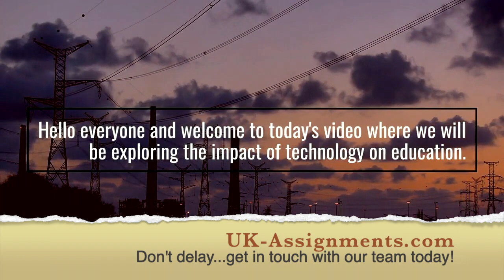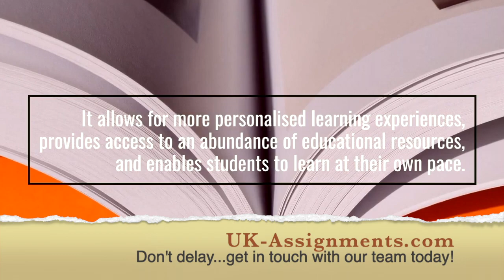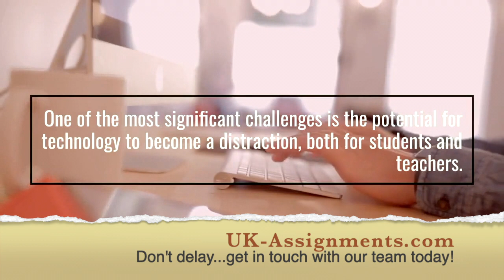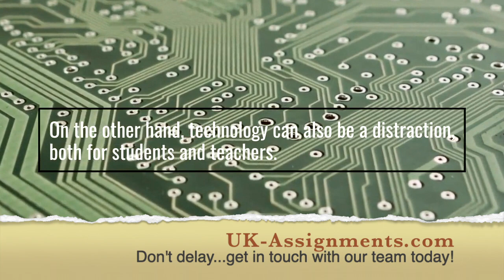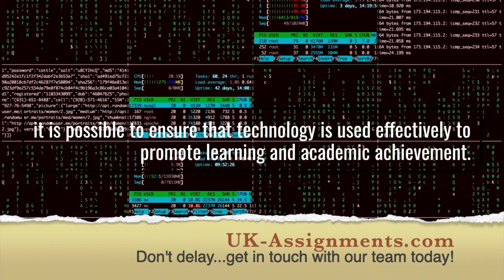The Future of Education - Pros and Cons of Educational Technology in Classroom - 7 benefits of tech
The Future of Education - Pros and Cons of Educational Technology in Classroom - 7 benefits of technology ~

Dive into a transformative discussion about the future of education in our video. Join us as we debate the 'pros and cons of technology in the classroom'. Learn about the 'advantages and disadvantages of technology in students' life', and the potential 'disadvantages of technology in early childhood education'.

We go in-depth, exploring the 'importance of technology in the classroom', discussing '10 reasons why technology is good for education' and '7 benefits of technology in education'. At the same time, we'll highlight the potential 'disadvantages of technology to students', and the critical 'cons of technology in the classroom'.

By the end, you'll understand the 'pros and cons of using technology' in education, the 'pros and cons of information technology in education', as well as the 'pros and cons of modern technology in education'. We also delve into 'educational technology in the classroom', discussing the 'advantages of educational technology' and the 'disadvantages of using technology in a classroom'.

Get a comprehensive understanding of how 'using technology in education' shapes the 'future of education' and what 'future inventions for education' might look like.

Chapters:

00:00 Introduction
00:33 Overview of the Topic
01:23 Importance of Communication Skills
03:29 The Role of Technology in Communication
05:00 Advantages and Disadvantages of Technology in Communication
05:16 Conclusion and Final Thoughts
05:25 End

the future of education - pros and cons of educational technology in the classroom,educational tech classroom pros cons,pros vs cons of using technology for activities,pros and cons of educational technology,10 reasons why technology is good for education,explainer video,education,modern,basics,7 benefits of technology,technology,teaching,online classes,online education,pros and cons of online classes,new edtech classroom,machine learning future,machine learning,pro,Con

The Future of Education: Navigating EdTech in Modern Classrooms

The future of education is intricately woven with technology. Educational tech is no longer an accessory but a vital component in the classroom. From online classes, which offer flexibility and wider access, to the basics of machine learning predicting learning patterns, technology is revolutionising how we teach and learn.

However, as with all advancements, there are pros and cons. While an explainer video might simplify complex topics, it may also reduce face-to-face interactions. Similarly, while online education offers convenience, it also brings challenges like reduced hands-on experiences. There are clear benefits, such as the 7 advantages technology brings to teaching, including personalised learning and instant feedback. Yet, the debate between the pros vs cons of using technology for activities remains.

As we embrace the new edtech classroom, it's essential to balance the 10 reasons why technology is good for education with potential drawbacks, ensuring a holistic learning environment.